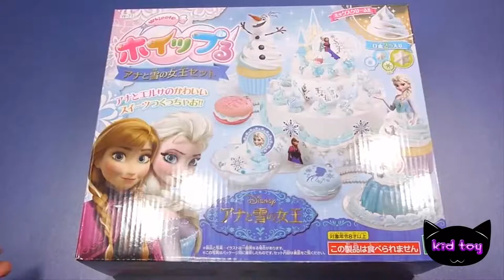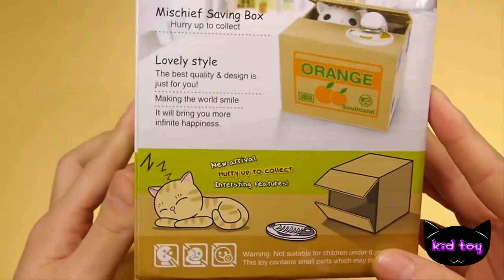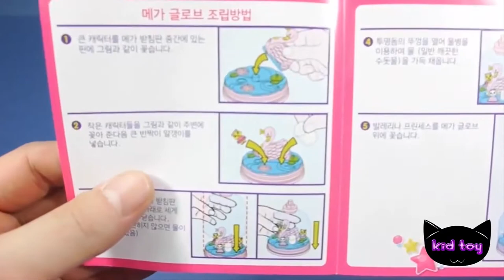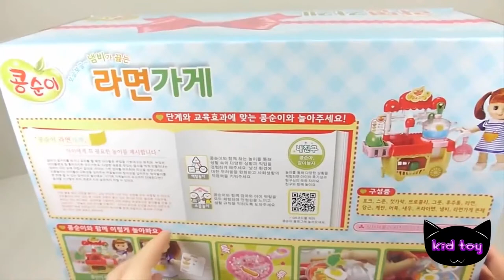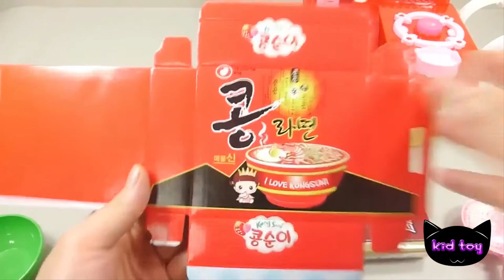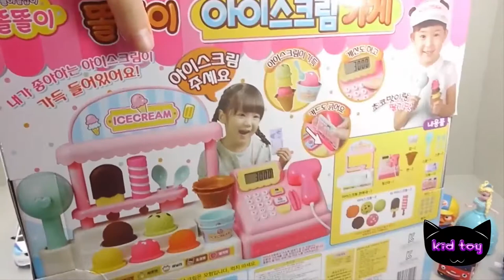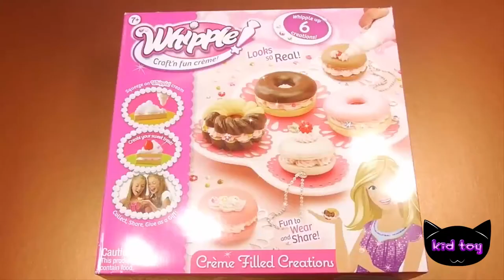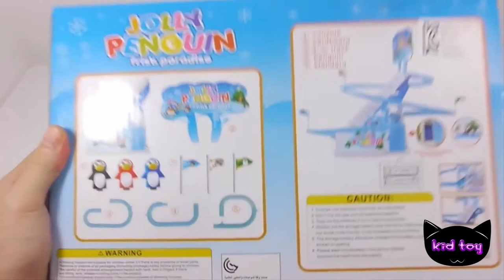How To Make Finger Rainbow Clay Jelly Monster Slime toy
DIY How To Make Finger Rainbow Clay Jelly Monster Slime kid toy.